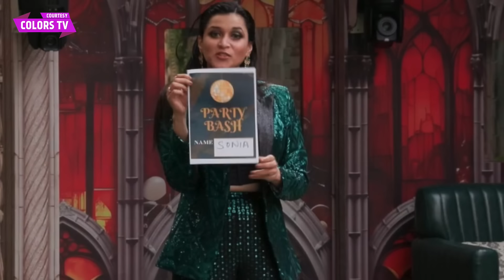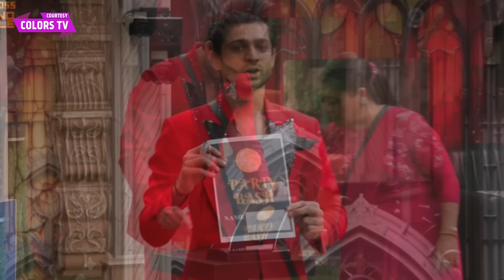Bigg Boss 17 Grand Finale LIVE: Ankita, Munawar, Abhishek, Mannara , Arun Ne Batayi Apne Enemies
Colors TV Bigg Boss Season 17 Grand Finale/ BB 17 Grand Finale 28th January 2024: Ankita, Munawar, Abhishek, Mannara , Arun Ne Batayi Apne Enemies
Bigg Boss Season 17 2023 Contestants List: Ankita Lokhande, Vicky Jain, Neil Bhatt, Aishwarya Sharma, Isha Malviya, Abhishek Kumar, Sunny Arya, Anurag Dhobal, Jigna Vora, Munawar Faruqui, Firoza Khan aka Khanzaadi, Mannara Chopra, Navid Sole, Rinku Dhawan, Arun Srikanth, Sana Raees Khan, Soniya Bansal are all geared up to entertain you.